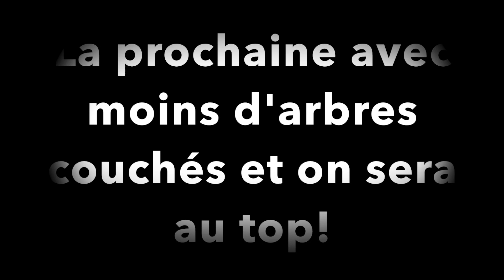klix enduro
Cette vidéo traite de klix enduro